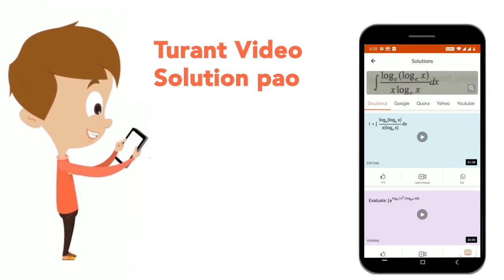If two lenses with focal lengths -10 cm and 40 cm respectively are kept in contact with each oth...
If two lenses with focal lengths -10 cm and 40 cm respectively are kept in contact with each other, what can you say about the behaviour of the combination of the lenses ?
Class: 10
Subject: PHYSICS
Chapter: LENSES
Board:Maharashtra Board

👉 Have Any Query? Ask Us.